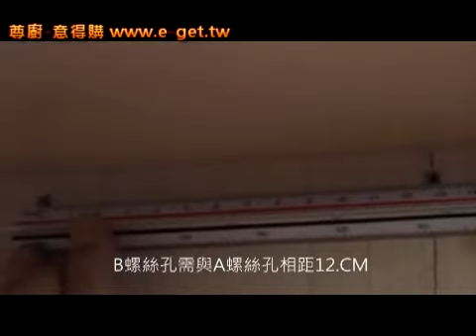尊廚-意得購 英國 BAUMATIC 上掀門安裝